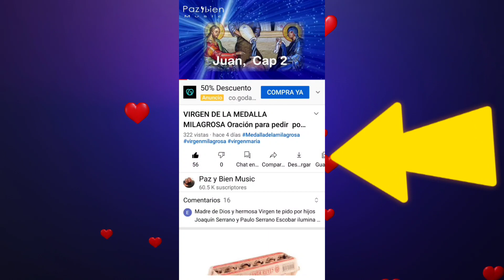lo MAS HERMOSO❤️ para las MADRES **** EL MEJOR REGALO❤️❤️❤️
y aquí un regalo especial de Dios para ti BUENIIISIMO
NO DEJES DE VISITAR NUESTRO CANAL PARA MAS ORACIONES, Y MUCHA MÚSICA CATÓLICA COMO POR EJEMPLO: